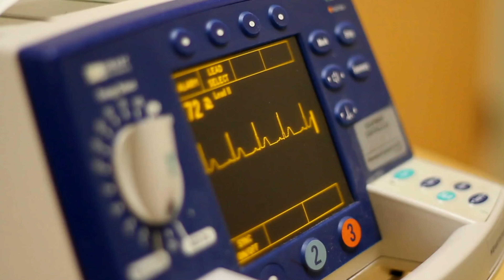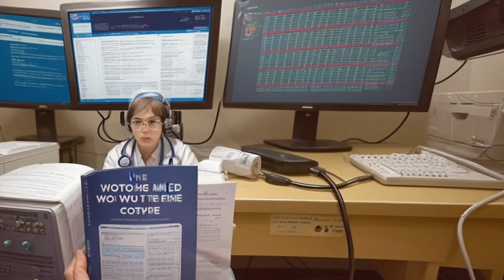The Infirmary Boogie - doctor can you mend a broken heart?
Song & Video by Dr Baz
A trip to the infirmary.